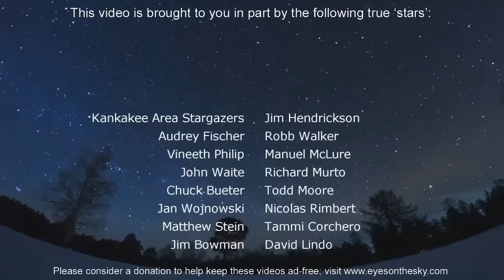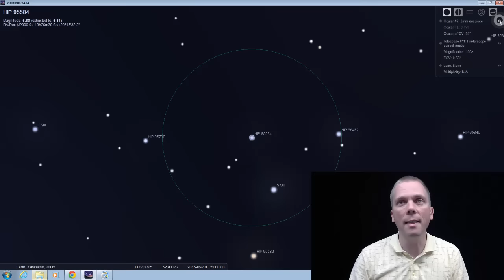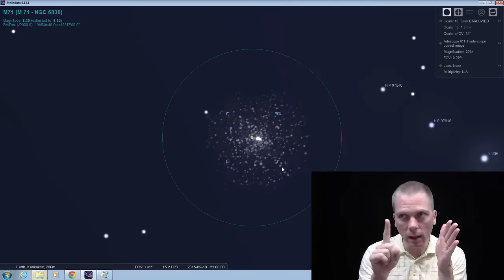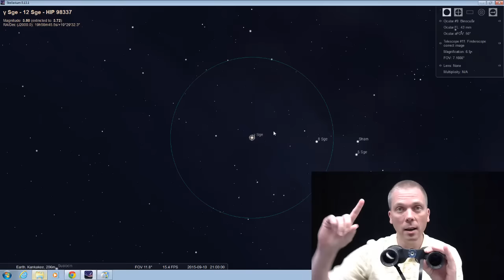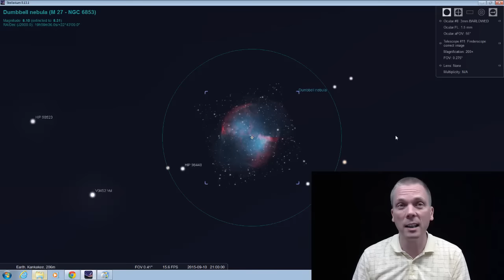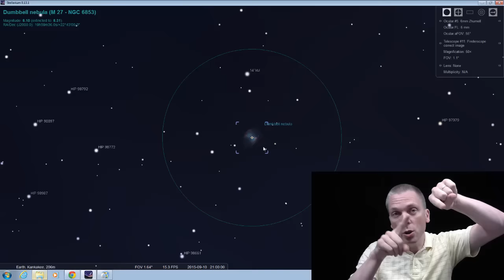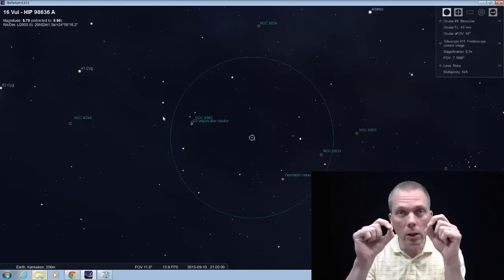How to find Messier 27 (Dumbbell Nebula), Coathangar Cluster, M71 and more in Sagitta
Sagitta is very small and dim constellation, but there's a LOT to see with binoculars or telescope in and around this shape. Learn how to find the Coathangar Cluster, Messier 71, Messier 27 (the Dumbbell Nebula) and two really challenging double stars too. See what's up in the night sky every week with "Eyes on the Sky" videos, astronomy made easy.

1:20 - Star hop to Sagitta
1:57 - Sagitta the constellation
3:11 - Star hop to Coathangar Cluster
4:51 - Star hop to Messier 71
6:52 - Star hop to Messier 27 (Dumbbell Nebula)
10:43 - Double stars 16 Vulpeculae and 13 Vulpeculae